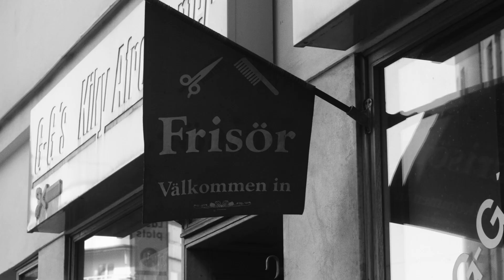Du Gamla Du Nya - Mini documentary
A little peek under the hood. This is the story behind the title of my new album.

Credits: @labs_sweden